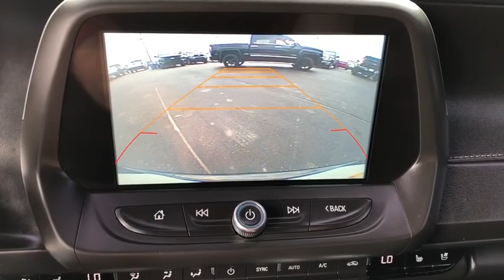2016 Chevrolet Camaro Tulsa, Broken Arrow, Bixby, Sand Springs, Owasso, OK U792620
Used 2016 Chevrolet Camaro available at Classic Chevrolet in Tulsa, Oklahoma. Servicing the Broken Arrow, Bixby, Sand Springs, and Owasso, OK area.

Classic Chevrolet
8501 Owasso Expwy

REMOTE VEHICLE STARTER SYSTEM,TRANSMISSION  8-SPEED AUTOMATIC  includes transmission oil cooler (Also includes Active Fuel Management.),SUNROOF  POWER,NIGHTFALL GRAY METALLIC,SEATS  FRONT SPORT BUCKET  SS models have SS badge on front seatbacks. (STD),AUDIO SYSTEM  CHEVROLET MYLINK RADIO WITH 8 DIAGONAL COLOR TOUCH-SCREEN  AM/FM STEREO WITH SEEK-AND-SCAN AND DIGITAL CLOCK  includes Bluetooth streaming audio for music and select phones; voice-activated technology for radio and phone; featuring Apple CarPlay capability for compatible phone (STD),PADDLE-SHIFT MANUAL CONTROLS,ENGINE  6.2L (376 CI) V8 DI  (455 hp [339.3 kW] @ 6000 rpm  455 lb-ft of torque [614.3 N-m] @ 4400 rpm) (STD),REAR AXLE  2.77 RATIO,2SS PREFERRED EQUIPMENT GROUP  includes Standard Equipment,MAGNETIC RIDE CONTROL,EXHAUST  DUAL-MODE  PERFORMANCE,WHEELS  20 X 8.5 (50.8 CM X 21.6 CM) FRONT AND 20 X 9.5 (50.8 CM X 24.1 CM) REAR 5-SPOKE LOW GLOSS BLACK ALUMINUM,JET BLACK  FRONT LEATHER-TRIMMED SEATS,Power Driver Seat,Mirror Memory,Seat Memory,Locking/Limited Slip Differential,Rear Wheel Drive,Power Steering,ABS,4-Wheel Disc Brakes,Aluminum Wheels,Tires - Front Performance,Tires - Rear Performance,Rear Spoiler,HI